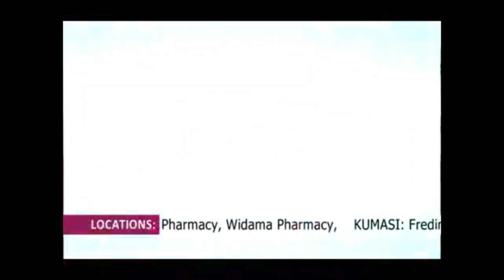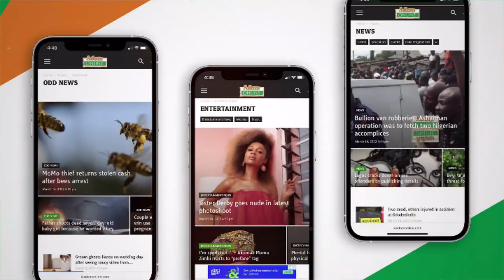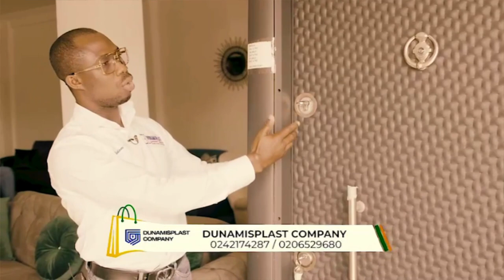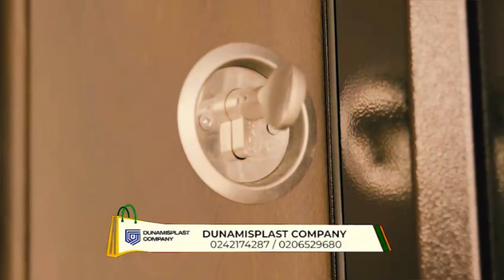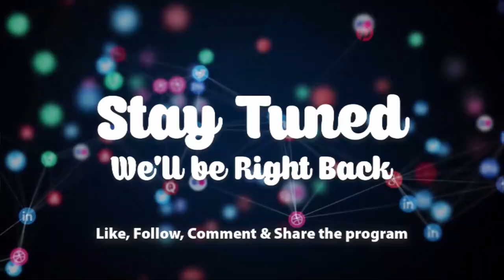A pastor told me that I'm married with 120 river gods in my family - frustrated woman.